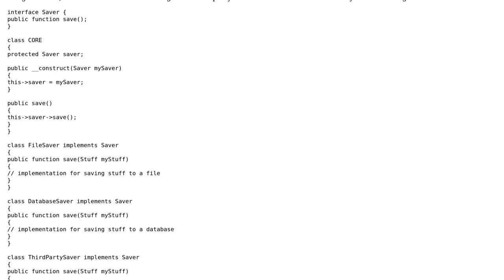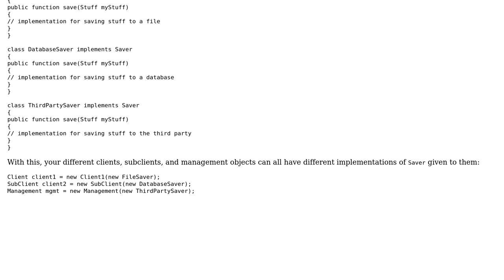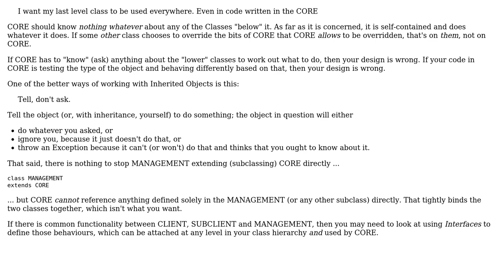Software Engineering: PHP class inheritance in variable depths across systems (2 Solutions!!)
Software Engineering: PHP class inheritance in variable depths across systems

With thanks & praise to God, and with thanks to the many people who have made this project possible! | Content (except music & images) licensed under CC BY-SA | Music | Images & others | With thanks to user Phill W. user Peter user Jeff Lambert and the Stack Exchange Network Trademarks are property of their respective owners. You are responsible for your own actions.